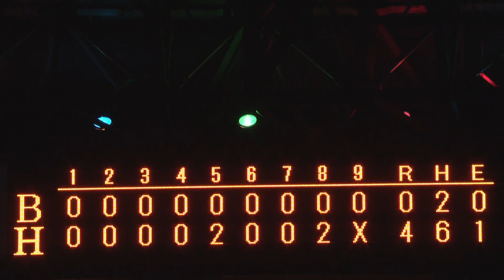ホークス公式 8月25日vs オリックス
福岡ソフトバンクホークス 8月25日vs オリックスのダイジェスト動画です。